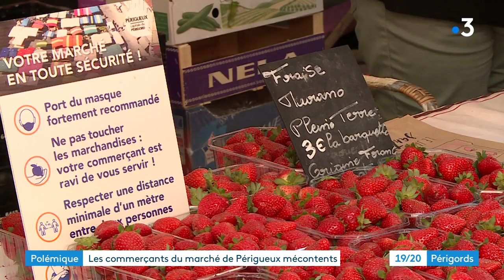Périgueux : polémique au marché quant à la réduction des surfaces de vente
Reportage de Philippe Niccolaï et Camille Michelland. Montage Sophie Giraud.